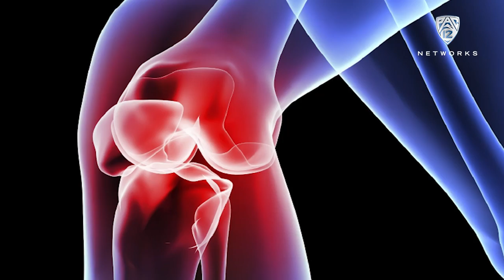Oregon's Pharaoh Brown surpassing expectations to overcome dangerous leg injury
Oregon tight end Pharaoh Brown talks about the recovery he's currently going through after a severe leg injury in a game back on Nov. 8 required him to undergo surgery and stay bedridden for two months. See how he's now overcoming the medical obstacles to get back on the field, including a little help from his friend Tiger.